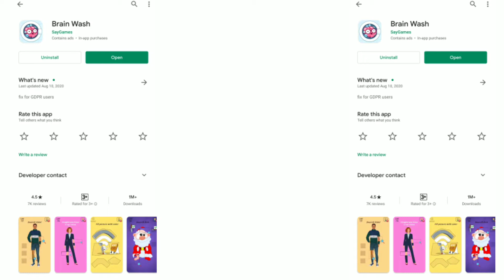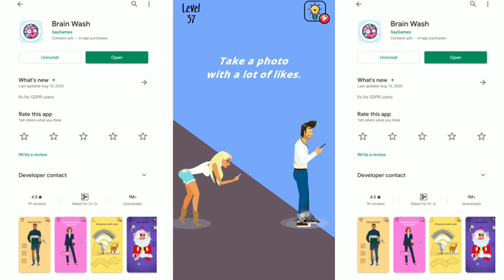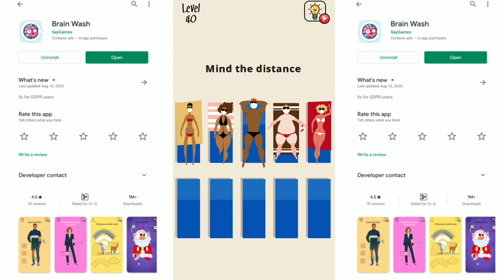Brain Wash game Level 31 to 40 / brain wash game play / brain wash 40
Brain Wash Level 31,32,33,34,35,36,37,38,39,40
aj me play karunga Brain Wash .to aj me Brain Wash Level 31,32,33,34,35,36,37,38,39,40 kelne wala hun .es video par aplogoko sab lavel ka answer pata chal jaiaga.

Hi , i am saymun ! you watching saymun is online.We make 1080p & 4k video.We make puzzle game, horror game, adventures game etc video.If you like our video so hit the subscribe button & press the bell icon for latest video notification.For any queries contact us